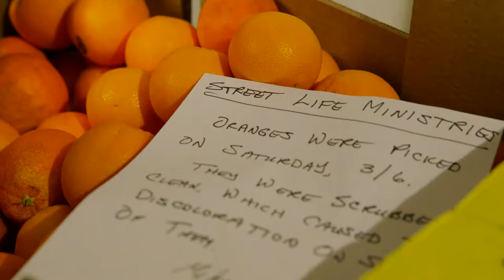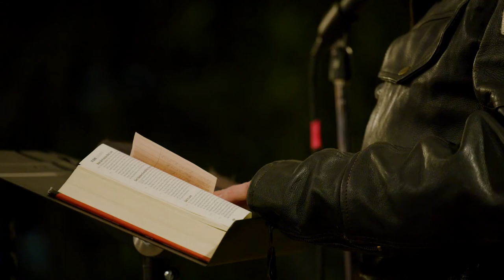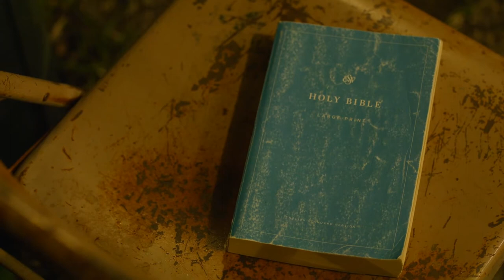An Average Night @ Street Life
There are so so many volunteers involved at Street Life. This little video by "Grace Presbyterian Church of Silicon Valley" gives you a cool behind the scenes look at an average night at Street Life.

If you would like to get involved, go to our